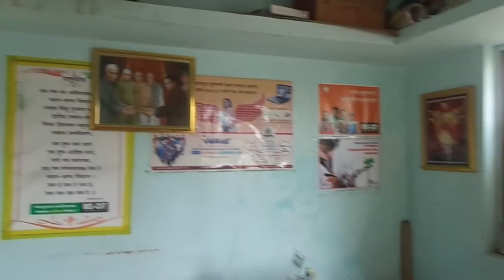36210023 Micro Computer Education Osmanabad 2016 - Center Decoration